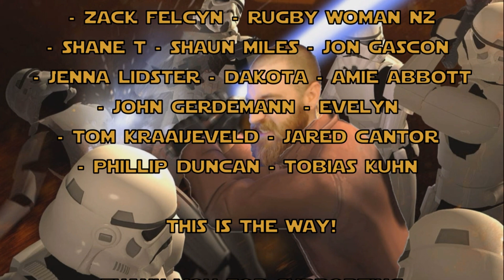Heroes Fan Productions: Chewie, We're Home - Reaction!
Kyle reacts to Chewie, We're Home by Heroes Fan Productions.

Kyle Katarn's Jedi Academy is represented by the following Jedi Masters: RagnarokKnight, Jadon Martinez, Darth Vader, Zack Felcyn, and GavynMatthewSmith!